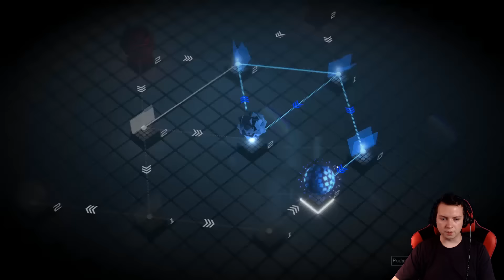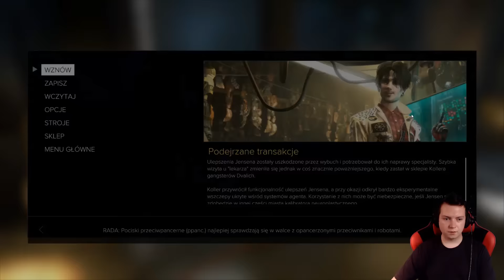Deus Ex: Mankind Divided #03 - HAKUJEMY SWOICH! :D | Vertez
► DZIĘKI ZA ŁAPKI W GÓRĘ, KOMENTARZE I UDOSTĘPNIENIA :)